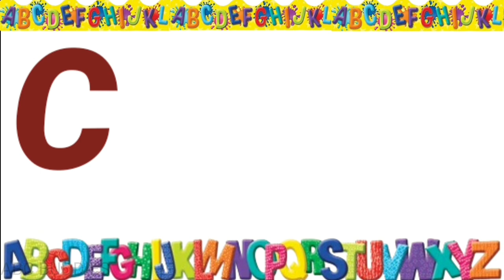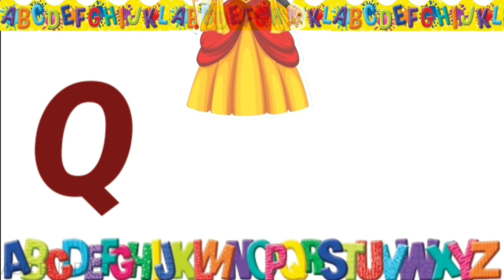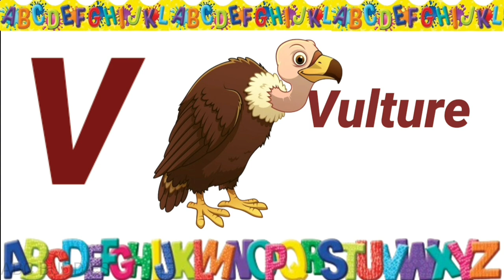learning abc for preschoolers | alphabets for kids | abc song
a for apple b for ball c for cat | abcd learning for preschoolers | abcd

alphabets for children | abcd for kids | alphabets for nursery class | a for apple